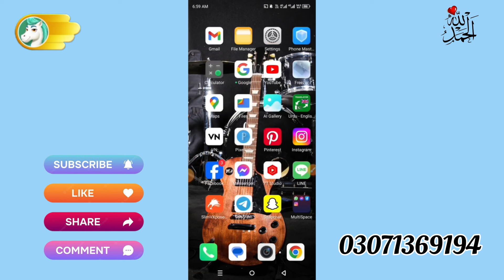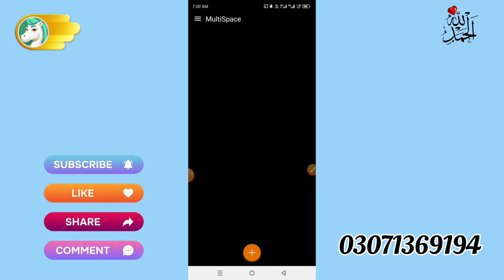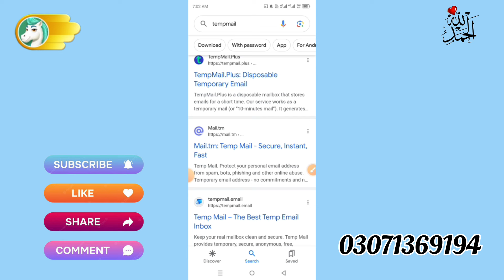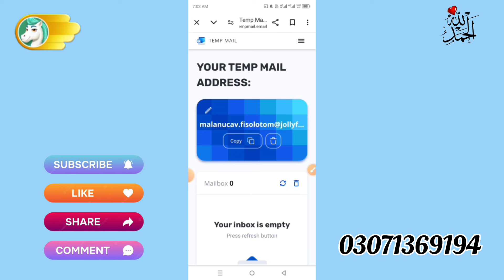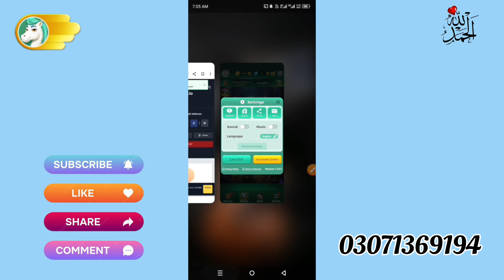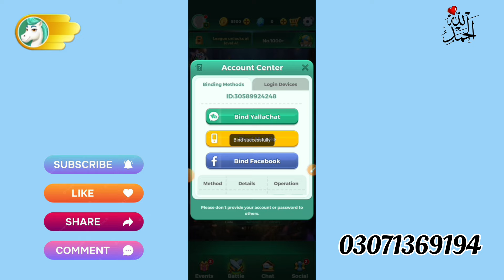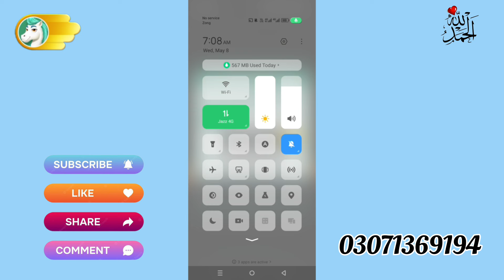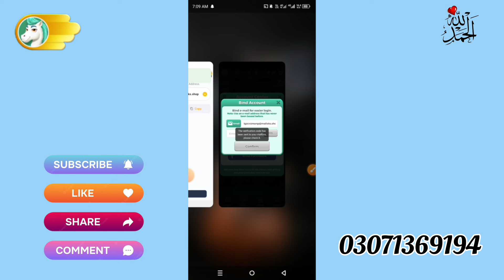Yalla Ludo Friend Referrals Tempmail Problem | Yalla Ludo Friend Referrals Request Failed 334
Special Members Group Only

Multiple Space Link 🔗🔗🔗

Temp Mail Link 🔗🔗🔗